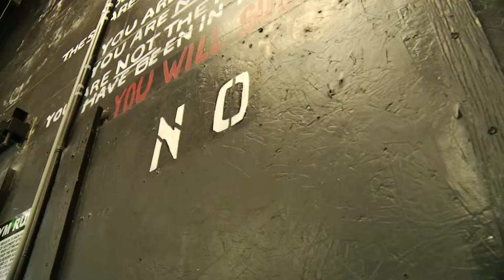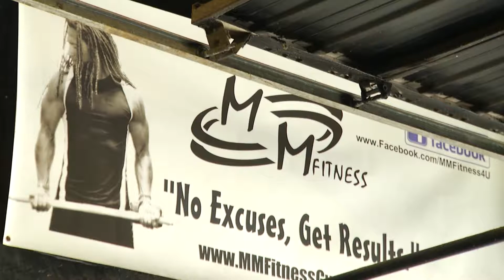MMFitness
Former USF defensive back Micah Morgan has found a life after football in the fitness world.